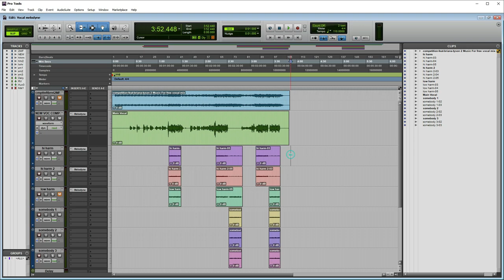Pro tools 12 မသုံးတော့တဲ့ Audio clips များကိုဖြတ်ပြစ်ပုံ